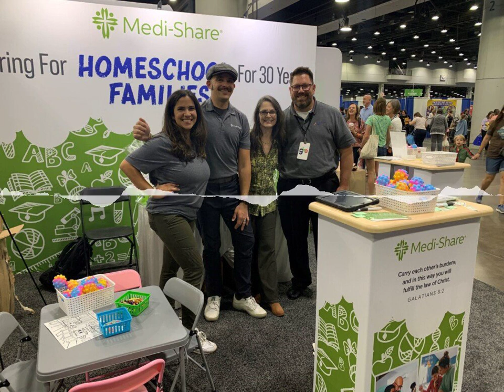Christian Care Ministry/ Medi-Share CEO Brandon Harvath leads breakout session at Greater Home …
Christian Care Ministry/Medi-Share, the nation’s most trusted health care sharing ministry is the title sponsor for the Great Homeschool Conventions for 2023 and 2024 to show support for families who choose to exercise their God-given right to educate their children at home.